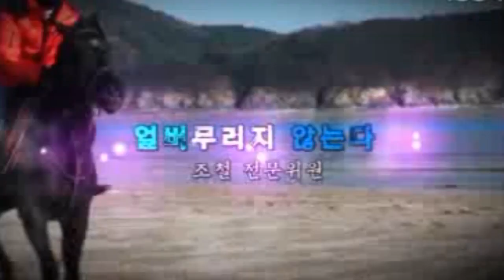조철스타일 경마/ [11/24/일요] 실전베팅 / 징검다리 UCC